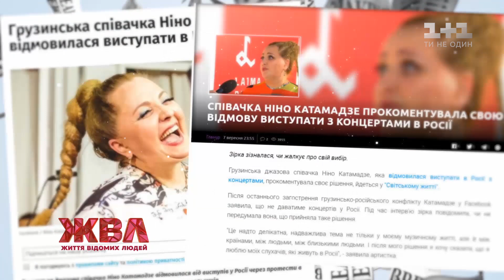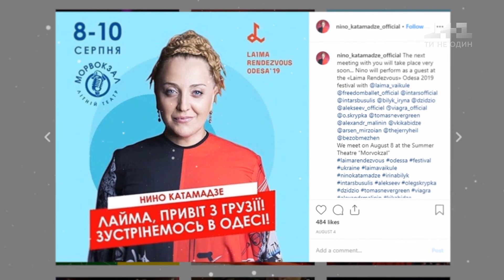Як травма допомогла Ніно Катамадзе зустріти кохання всього життя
Грузинка Ніно Катамадзе живе музикою та щирими почуттями. Вона не приховує, що вже давно вважає Україну своєю другою домівкою, а ще обожнює українську мову і українців. На відмінно від своїх колег, вона не боїться казати все, що думає, але особисте обговорювати не любить. Чому емоційна зірка довго не могла знайти кохання? Хто допоміг їй стати мамою та у яких екстремальних умовах вона наражувала первістка, - відверто для ЖВЛ.